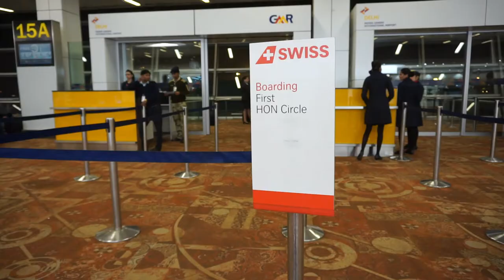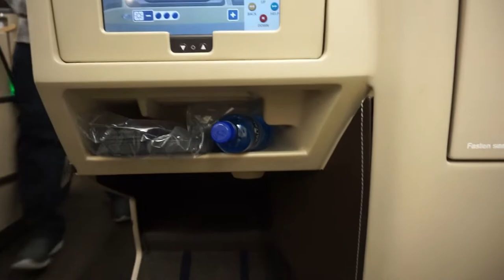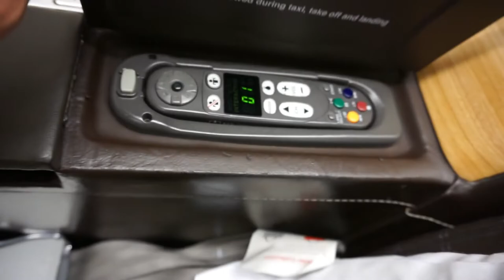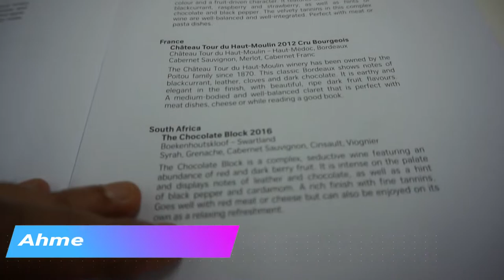Business Class Flight Review | Delhi to Zurich | Swiss Air | 20D17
On this segment of my Asia trip, I will be sharing with you my Delhi to Zurich (DEL to ZRH) business class trip. Swiss International Air Lines SWISS 147 Airbus A330-300,

My next stop will be Zurich Airport Business Class Lounge.